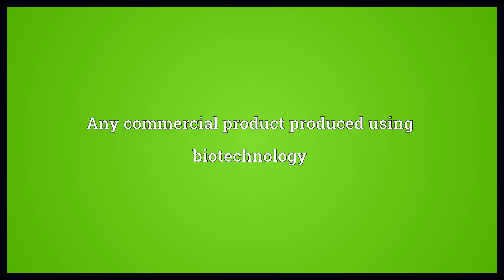Bioproduct Meaning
Video shows what bioproduct means. Any commercial product produced using biotechnology.  Bioproduct Meaning. How to pronounce, definition audio dictionary. How to say bioproduct. Powered by MaryTTS, Wiktionary